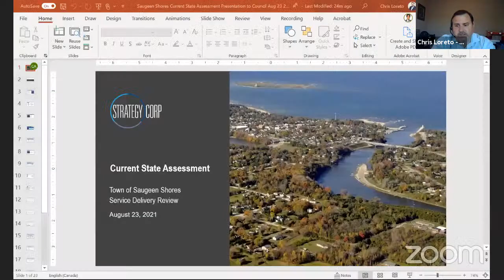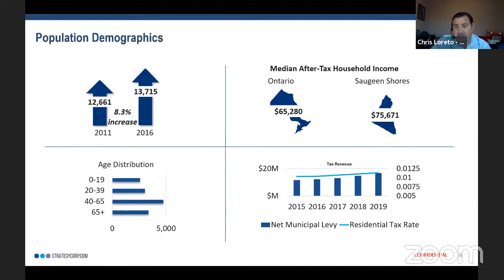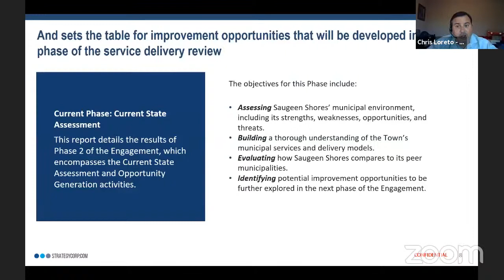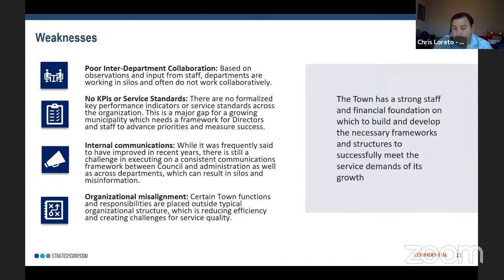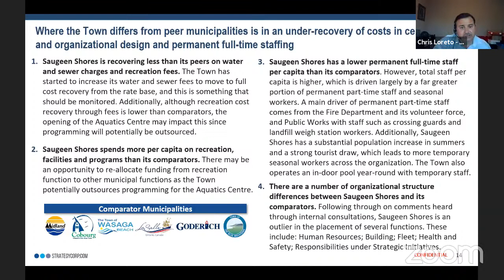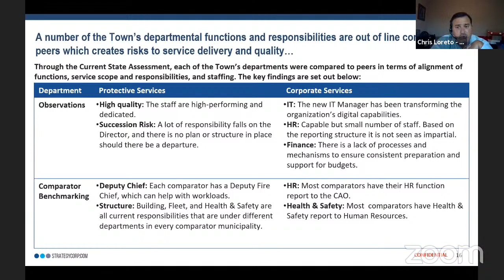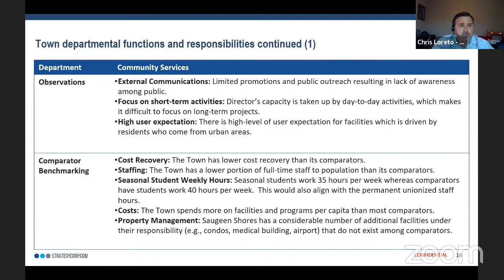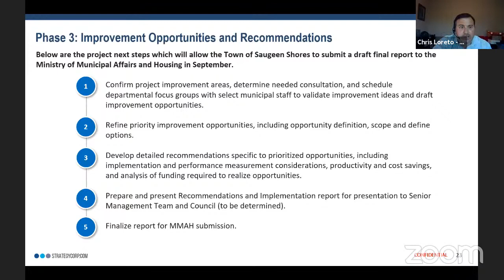August 23, 2021 Committee of Whole and Council Meetings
Committee of Whole Meeting
Council Meeting
August 23, 2021
Town of Saugeen Shores